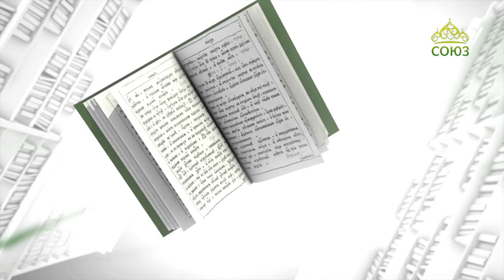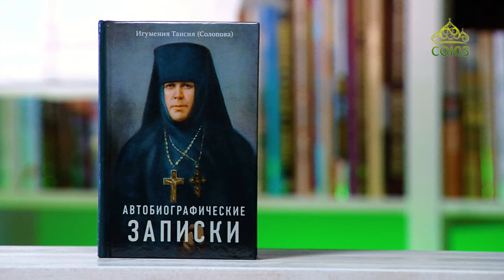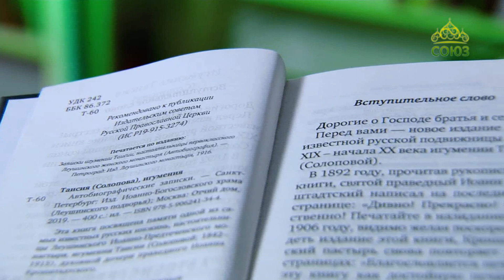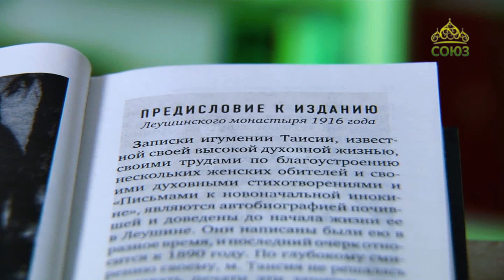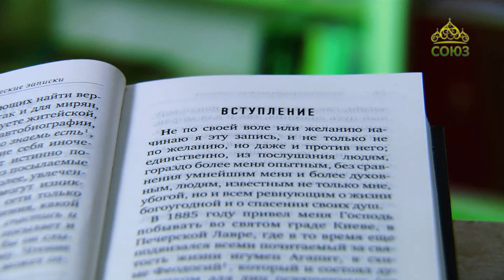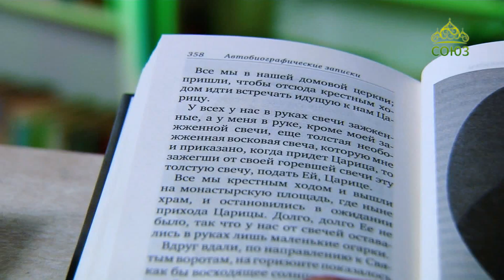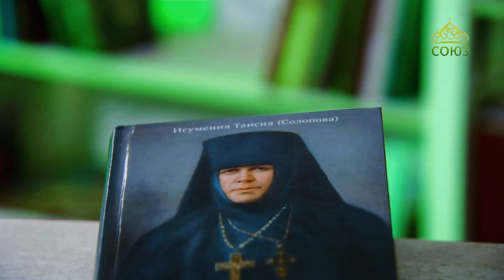У книжной полки. Игумения Таисия (Солопова). Автобиографические записки